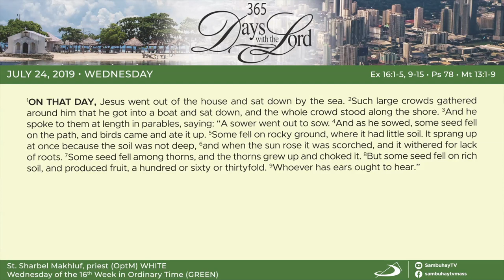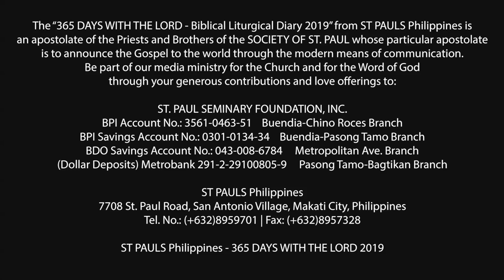Simbahay I Sabado ng Ika-16 Linggo sa Karaniwang Panahon I Hulyo 27, 2019